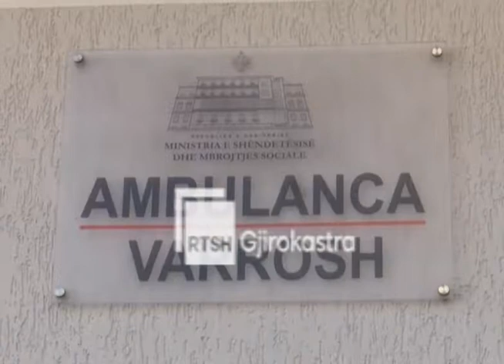Ditari 29 Mars 2021